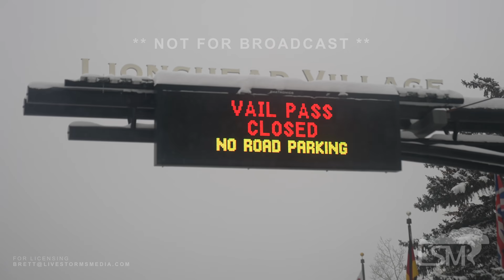12-03-2023 Frisco to Vail, CO - Major Winter Storm-i70 Shutdown-Semis Stuck-Whiteout Conditions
While folks in Denver socked in clouds with moderately cold temperatures, a major Winter Storm has a grip on the Colorado Rockies which prompted a major closure of i70 through Vail Pass due to poor conditions and accidents. Further to the East, semi after semi truck gets stuck attempting to make their way up i70 through the Eisenhower tunnel and at times visibility was near 0 through the pass

Beginning-45 Seconds Frisco, CO
46 Seconds-End i70 Vail, CO